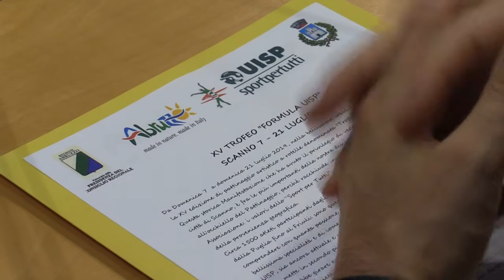Il Presidente Sospiri alla presentazione del Trofeo Nazionale Formula Uisp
Da Domenica 7 a domenica 21 luglio 2019, Scanno ospiterà la XV edizione di pattinaggio artistico a rotelle denominata "Trofeo Nazionale Formula Uisp".  La manifestazione, patrocinata dal Consiglio regionale dell'Abruzzo, è stata presentata, questa mattina a Pescara, alla presenza del Presidente Lorenzo Sospiri